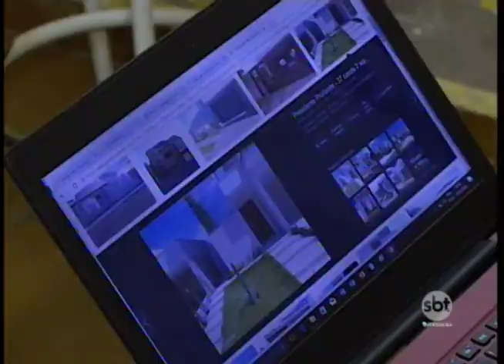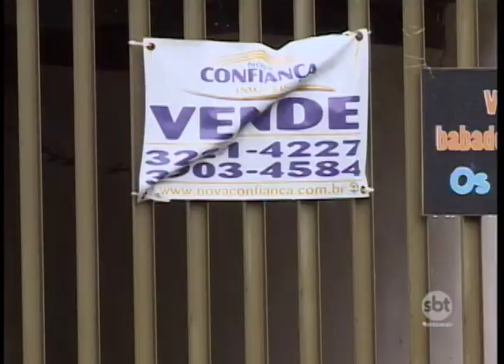Governo reabre linha de crédito para aquisição de imóveis